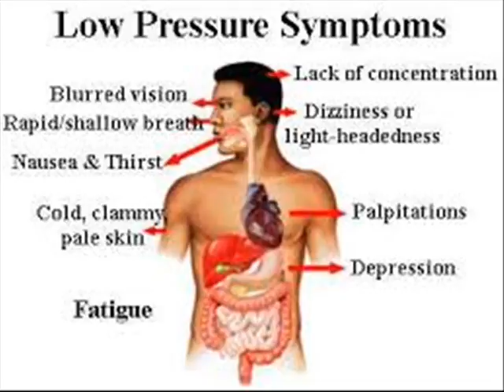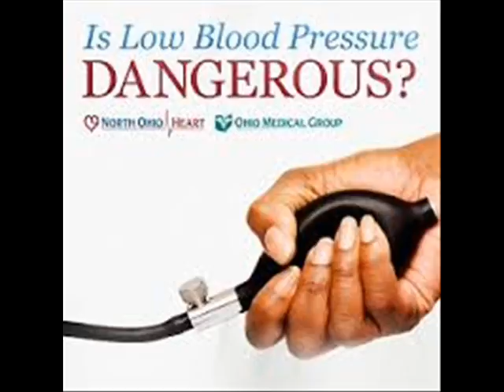LOW BLOOD PRESSURE रक्तचाप فشار خون14 ALLERGY INFECTION CONTROL ICSP 94 URDU HINDI